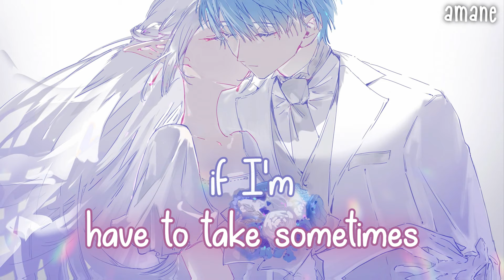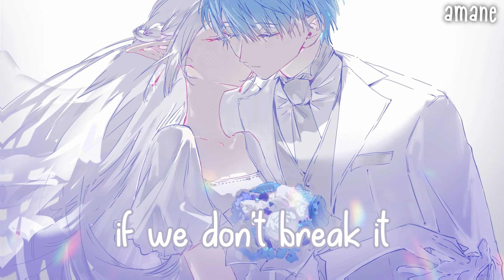Nightcorre - We Become We (JTB)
★ Song: We Become We ★
★ Artist(s): Milo Manheim & Fiona Palomo ★

★ FOLLOW THE ILLUSTRATOR ARTIST! ★
▶ Art by: 八月葉

★ If you're the original artist of the picture, please let me know so I can remove the video or give a link to the original picture to give you proper credit ★